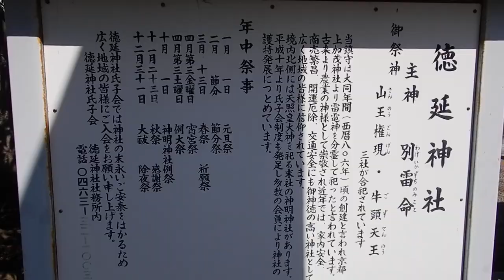平塚 徳延神社20241013を歩いてみたDSCN7051